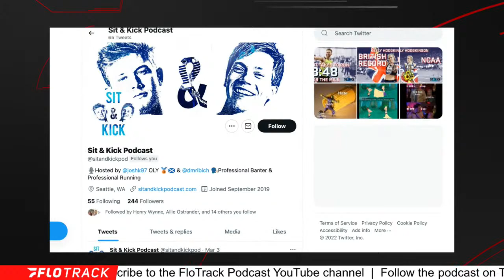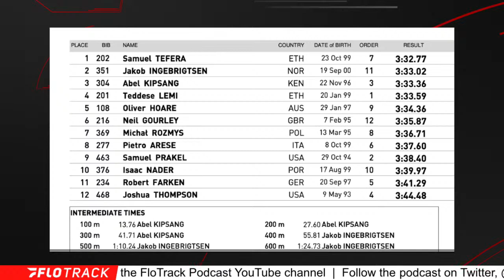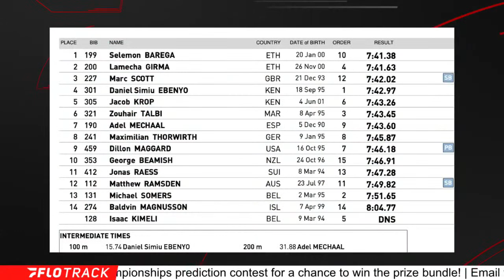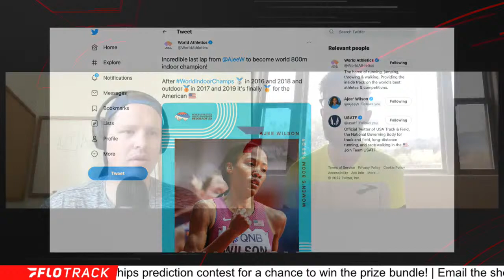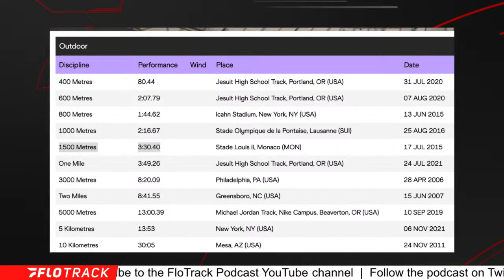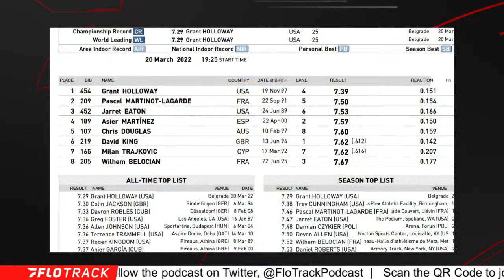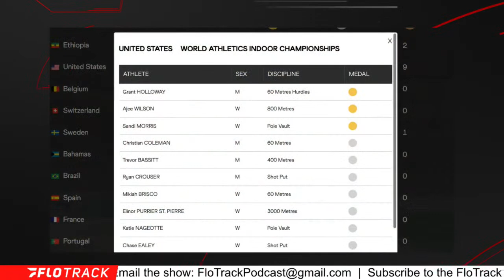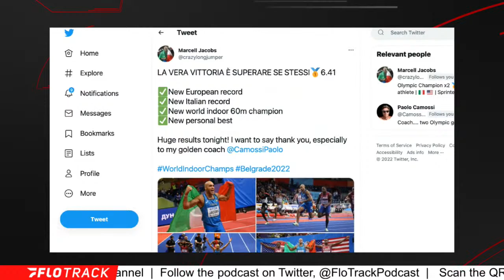Day 3 World Indoor Championships Live Recap Show With Josh Kerr | The FloTrack Podcast (Ep. 424)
Gordon recaps the final day of competition at the 2022 World Indoor Track and Field Championships.